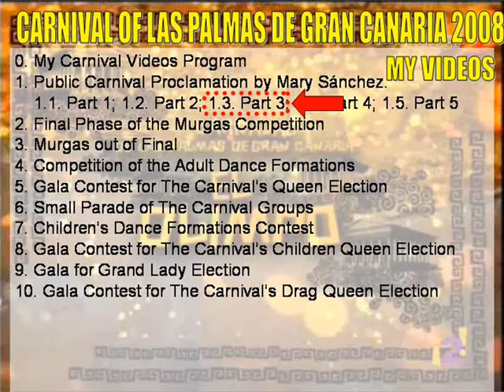Carnival Las Palmas de Gran Canaria 2008. Pregón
Pregón de manos de Mary Sánchez.